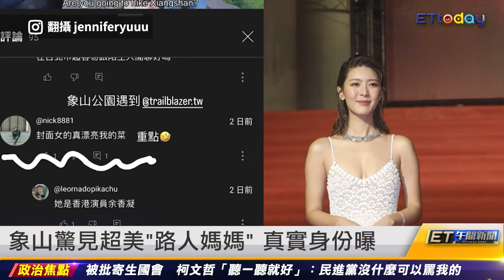女租屋堆滿垃圾 十幾具貓犬屍骨疑活活餓死｜20240227 ET午間新聞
新聞內容
女租屋堆滿垃圾 十幾具貓犬疑活活餓死
新手爸過年住墾丁 大絕4晚省8千被狂轟
象山驚見超美「路人媽媽」真實身分曝
Makiyo狂瘦25公斤 飲食控制法公開
被批寄生國會 柯：民進黨沒什麼可以罵
寄生國會？ 柯文哲揭每周2天到立院原因